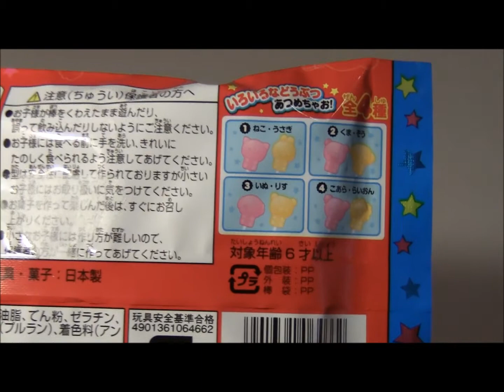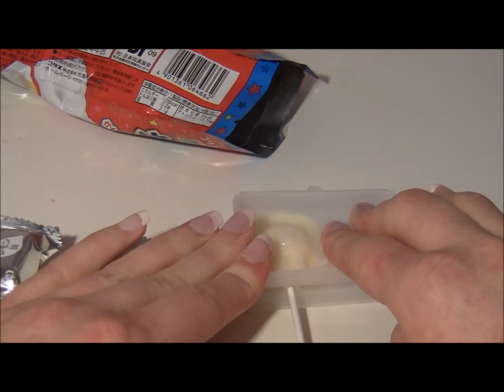クリス わくわくどうぶつ animal pops